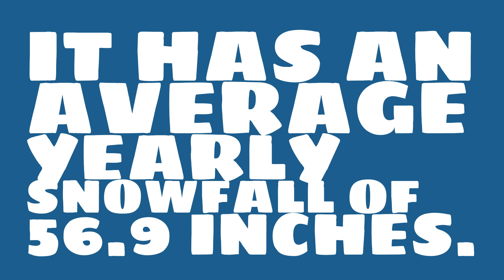How hot is it in Billings in January?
Watch this video to learn about weather in Billings. (Data taken over the past 69 years.)